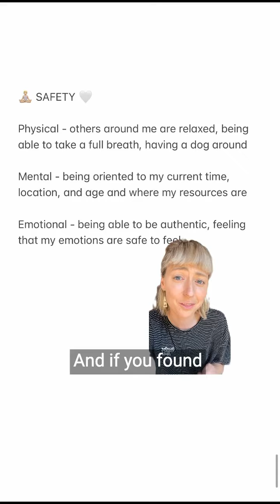8. Danger & Safety Cues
Your triggers don't have to control you, here's how 👀

Learning your danger and safety cues can be a game-changer when regaining control back into your life over your triggers.

Step one: recognize if what you're experiencing is actual or perceived danger. If it is actual danger, you need to know that information so you can get to safety. If it is a perceived danger however, we can use a safety cue to orient to the present moment and the current safety available to you.

Activity: list out your mental, emotional, and physical danger and safety cues. It can be helpful to know your danger cues so that you're aware of what gets you activated into survival states.

Remember that each person's danger and safety cues will be different depending on their own life situations and experiences. For example, a safety cue for me is being next to a relaxed dog. For some, that might feel threatening to their nervous system.